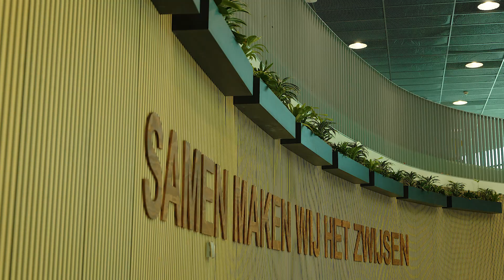De Omgevingsraad van het Koning Willem I College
Door intensief samen te werken met partners in de regio Noordoost-Brabant, zorgen wij dat ons onderwijs nog beter aansluit bij de behoeften van het werkveld. Op deze manier bieden wij onze studenten de beste kansen.

Wethouder van gemeente Oss Kees van Geffen, algemeen directeur van VO Veghel Barbara Baelemans, voorzitter Industriële Kring Land van Cuijk en Noord-Limburg Anton de Weerd, Voorzitter van de Raad van Bestuur van BrabantZorg Miriam Haagh, bestuurslid van alumnivereniging Ismail Vurel en voorzitter van het College van Bestuur van het Koning Willem I College Jos van Kessel vertellen wat de Omgevingsraad voor hen betekent en waarom zij belang hechten aan een intensieve samenwerking.